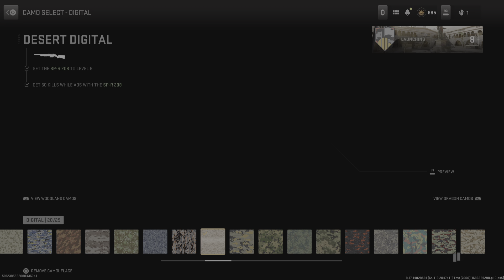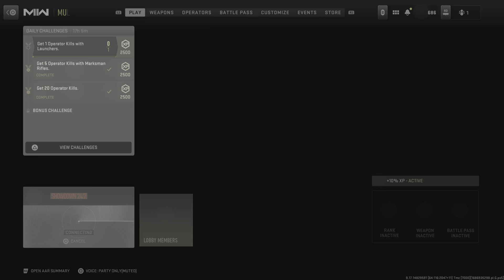Call of Duty: Modern Warfare II_20230618070334fin